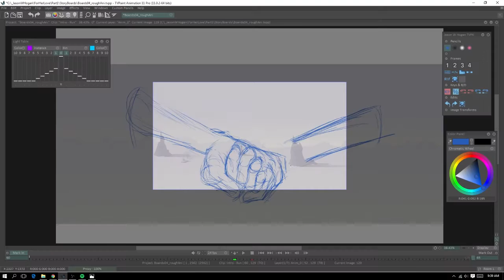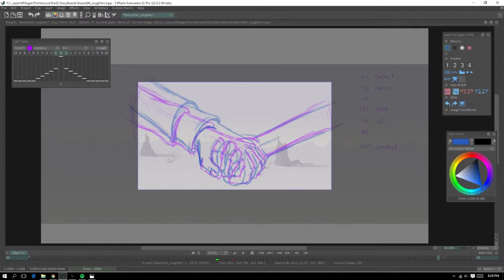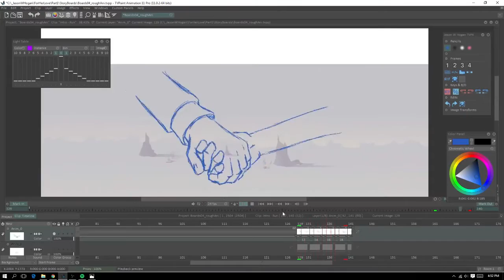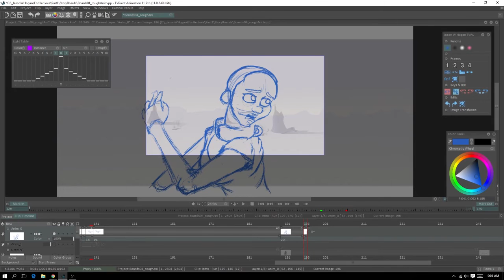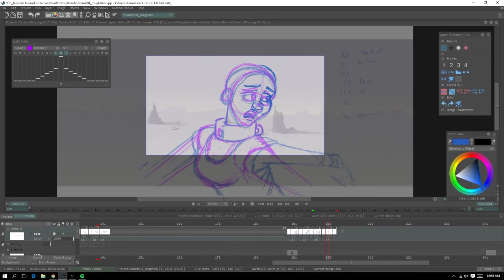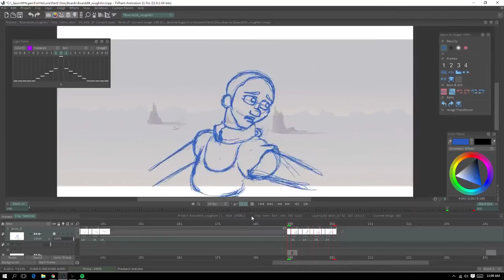Rough Animations 01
In this episode - I am starting rough animations! Got a little bit of hand holding and a little bit of a run, while checking if the villain is chasing! Hit me up with comments :)